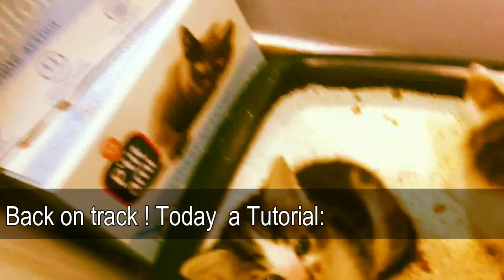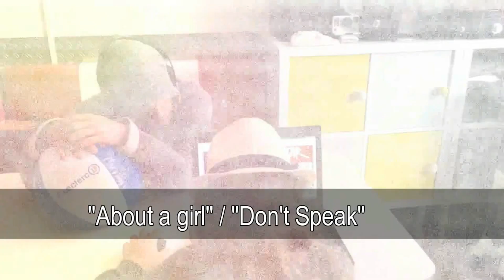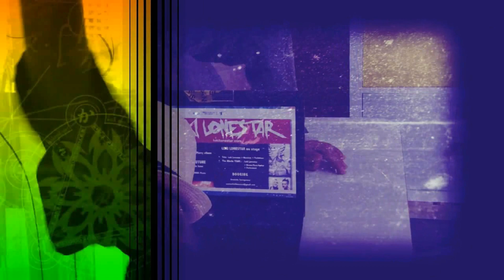Epidose #22 SPECIAL Podcasts Reggae / Metal & Nôtre-Dame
WATF team is:
Mike Mendes / Julie Denn & Loki Lonestar

Specialists talking in the Podcasts:
Maitre Nicolas Marlier & Jux AKA Mastermind